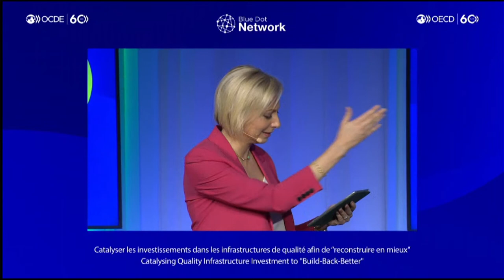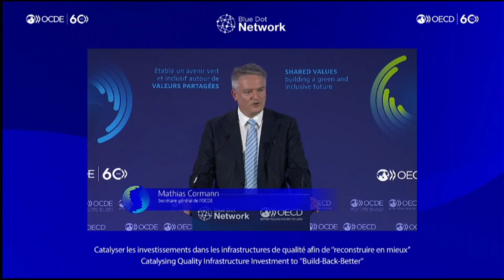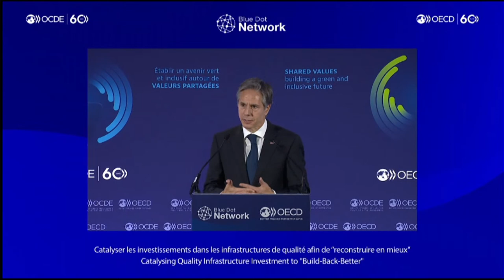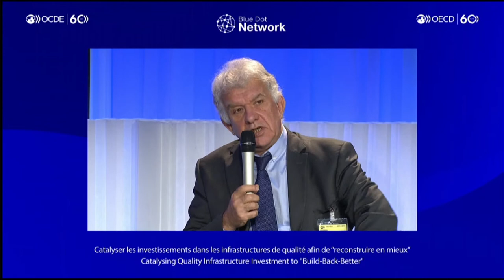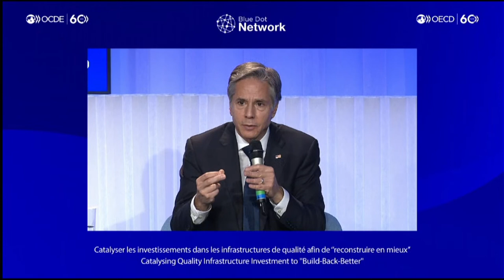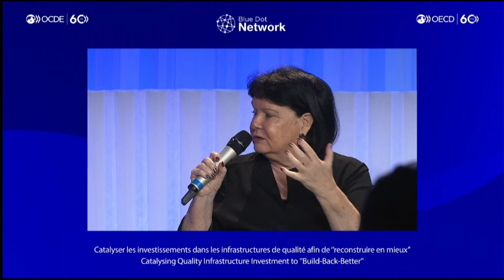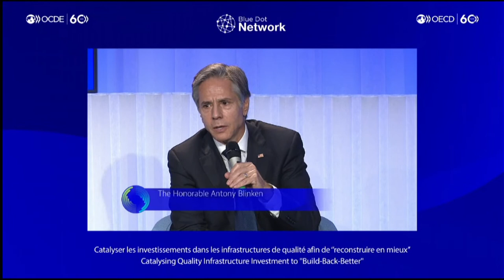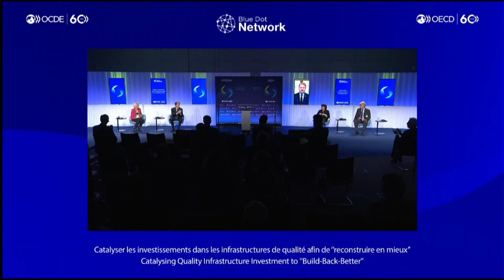Secretary Blinken participates in a Blue Dot Network discussion - 7:00 AM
Secretary of State Antony J. Blinken participates in a Panel on Catalyzing Quality Infrastructure Investment to Build Back Better, in Paris, France, on October 5, 2021.